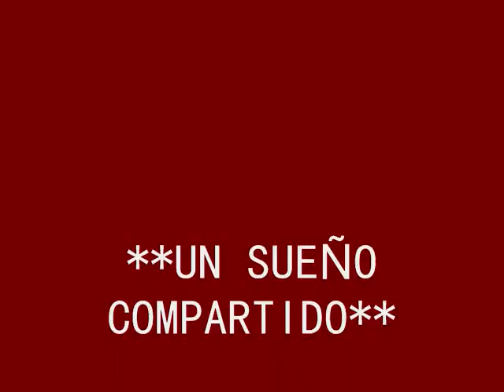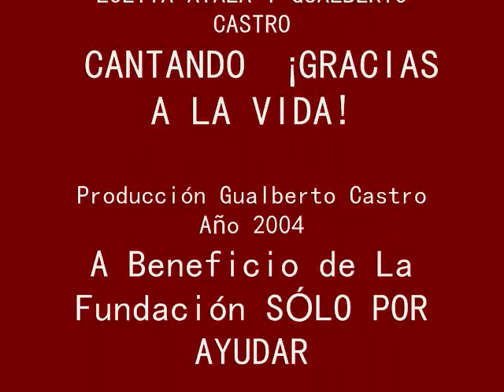LOLITA AYALA Y GUALBERTO CASTRO ¡GRACIAS A LA VIDA!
La Reconocida Periodista Lolita Ayala Puso el Corazón y el sentimiento en esta canción la cual interpreta con Gualberto Castro. Cabe señalar que el cantante produjo el disco **Un Sueño Compartido** a beneficio de la Fundación de Lolita Ayala **Sólo Por Ayudr**Donde invitó a cantar a varios comunicadores. Y en el cual se incluyó también el tema ¡Gracias a La vida!